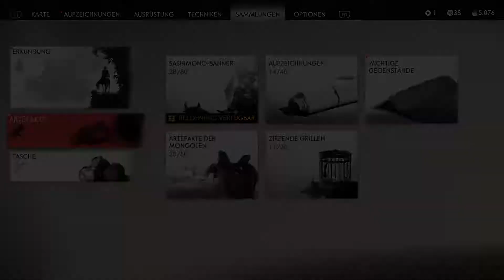Keldryx spielt Ghost of Tsushima | Schwer | 85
Über Ghost of Tsushima:

Im späten 13. Jahrhundert verwüsteten Krieger des Mongolischen Reichs auf ihrem Feldzug zur Eroberung des Ostens ganze Nationen. Die Insel Tsushima ist alles, was sich noch zwischen dem japanischen Festland und einer riesigen mongolischen Invasionsflotte befindet, die von dem skrupellosen und grausamen General Khotun Khan geleitet wird.

Die erste Welle des Mongolenangriffs hinterlässt die Insel in Flammen und der Samurai-Krieger Jin Sakai überlebt als eines der letzten noch existierenden Mitglieder seines Klans. Er ist fest entschlossen, alles zu tun, was nötig ist, um die Bevölkerung um jeden Preis zu schützen und sein Zuhause zurückzuerobern. Er muss seine Traditionen ablegen, die ihn zum Krieger machten, um einen neuen Weg zu gehen – den Weg des Geistes – und einen unkonventionellen Krieg führen, um die Freiheit von Tsushima zurückzuerlangen.

Genre: Action, Adventure
Entwickler: Sucker Punch Productions
Publisher: Sony Interactiv Entertainment